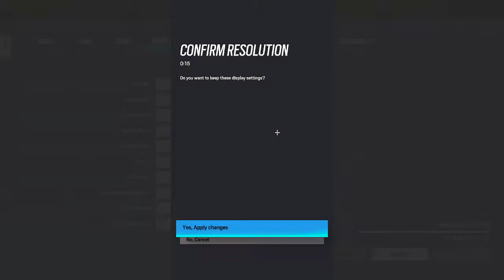Rainbow With My Babe